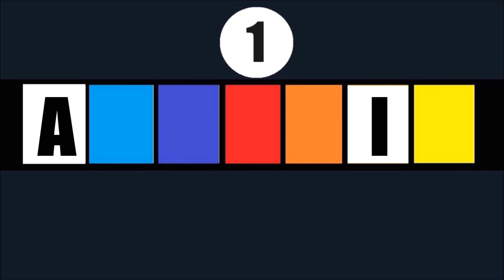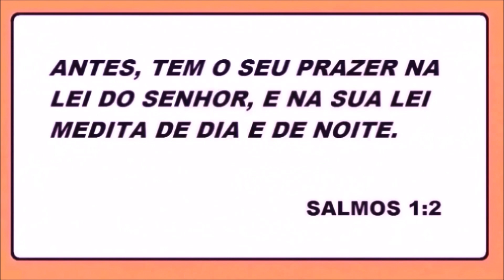DESAFIO BÍBLICO DESCUBRA A PALAVRA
MISSIONARIA REGINA TE CONVIDA PARA MAS UM NOVO DESAFIO BÍBLICO DESCUBRA A PALAVRA